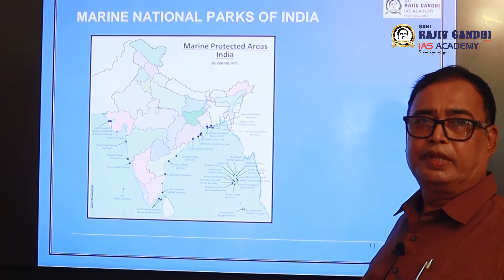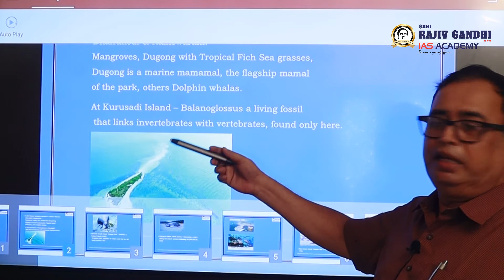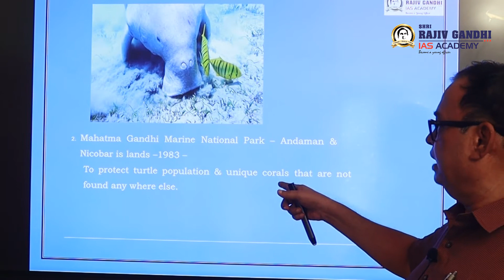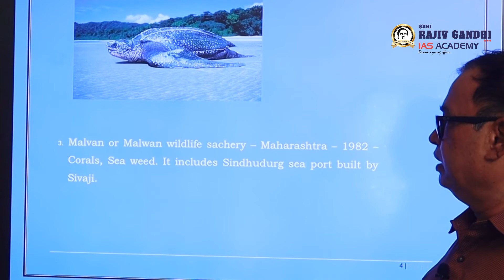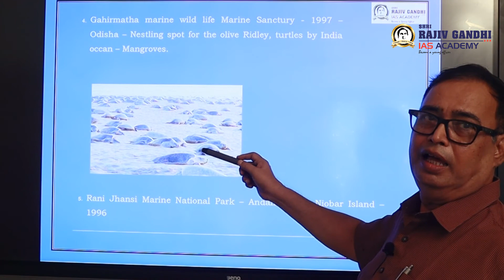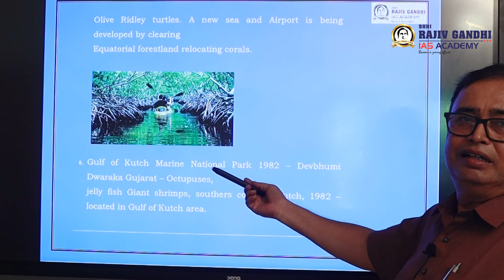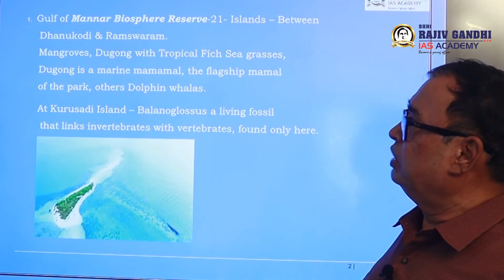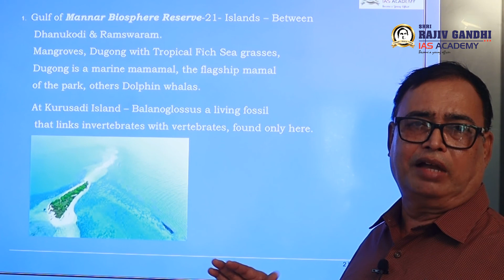news today|6 Marine National Parks |India |Treasure Trove Of Underwater Life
dugong ram
India houses 6 marine national parks that have coral reefs, mangroves, sea turtles, and rich marine life. Enjoy a unique collection of flora and fauna here. From Andaman & Nicobar Islands, Odisha to Gujarat,

upsc polity
fundamental rights
Polity ias
Basic Structure
Article 13
Parliamentary Sovereignty
Judicial Supremacy
Indian polity
In UPSC Civilservices Mains Examination, polity . If you are preparing for UPSC CSE 2023, and if you wish to score like other toppers, then get clarity on topics and guidance from top faculty: Mr. S.Chozharaja

RajivGandhiIASAcademy is starting a new exclusive batch. Batch details as follows

Registrations Open for UPSC CSE Ethics Course 2022 & 2023.

Register immediately for Online/Offline classes.

Venue: AD-18, 5th Street, 5th Avenue, Anna Nagar, Ch-40

Shri Rajiv Gandhi IAS Academy